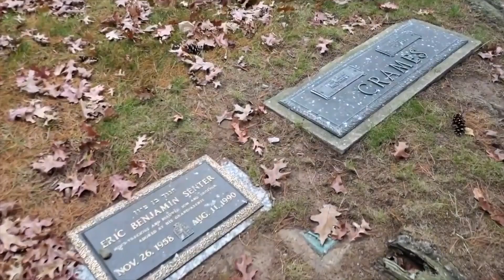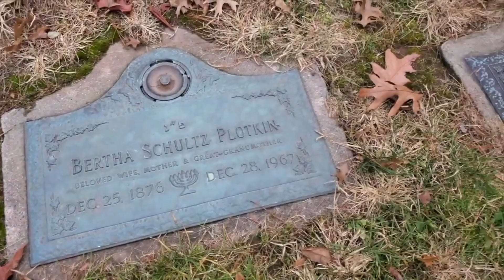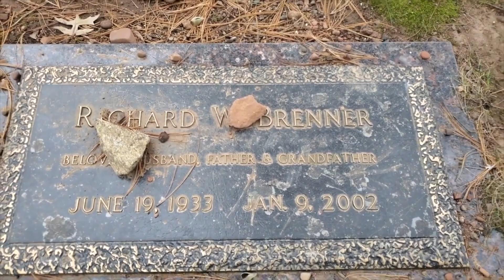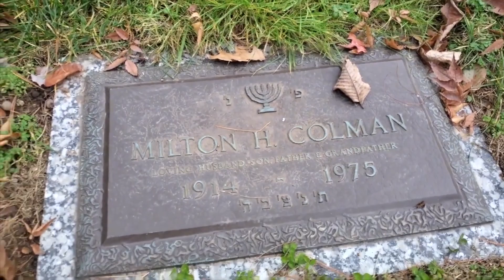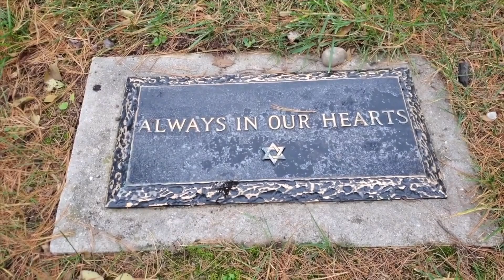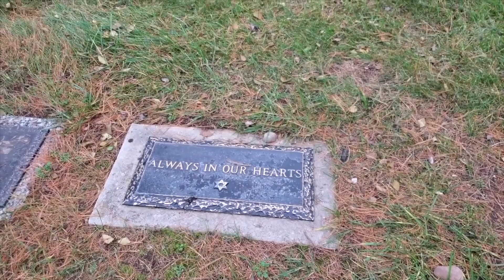They Threw Their Newborn Son Into a Dumpster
The baby they never loved; a horrible crime.

Amy Grossberg gave birth to a baby boy in a motel room. She began screaming at her boyfriend, Brian Peterson, to get rid of it. He covered the baby with a towel, went to his car to get a plastic bag, put the baby in the bag, tied the drawstrings, and calmly walked to a dumpster and tossed the baby in it. They drove back to college and acted as though nothing had happened. They might have gotten away with their crime if Amy had not developed eclampsia. She experienced extreme swelling all over her body and was complaining of being sore and tired. Then she started having seizures. The college had her rushed to the hospital. When she was examined, the ER staff called in an OB/GYN. She had not passed the afterbirth and a portion of the umbilical cord was still visible externally. The OB/GYN recognized the symptoms as soon as he walked in. They knew she had given birth to a baby and prodded her to tell where it was. All she would say was that she did not know.

The hospital told Amy's mother that she had given birth. Her mother called Brian and demanded he tell her everything he knew. Once he learned that everybody knew she had given birth, he admitted it and said he got rid of the baby and that he didn't think it was alive. When they asked where the body was, he refused to tell them, stating that he did not know. He finally admitted that he threw it in a dumpster somewhere. Police began a search of dumpsters in the area where he said he had been. They stopped the garbage trucks from picking and began searching dumpsters. They brought out cadaver dogs.

Lisa Nyland, a dog handler with Maryland Natural Resources Police brought her yellow lab, Jesse, to help. When they neared one dumpster, he started barking. She crawled into the dumpster and began searching. She found the bag with the body and radioed it in.

The baby was taken for an autopsy. He had been alive and breathing on his own. There was air in the bowel and lungs, and hemorrhages in the brain: all signs that the heart had been beating and the lungs were picking up air. There was a deep indentation in the top of the baby's skull, roughly thumb-sized and shaped. A fracture ran away from the hole and was slightly raised. The baby's skull had been split almost open.

The parents of this couple spent more than a million dollars on their defense. Several things about this case are absolutely unbelievable. When Amy was five months pregnant, she had a physical. The doctor failed to discover that she was pregnant, even though he felt and poked around on her stomach. Her parents failed to notice that she was pregnant. Nobody from the college ever mentioned the pregnancy to her parents.